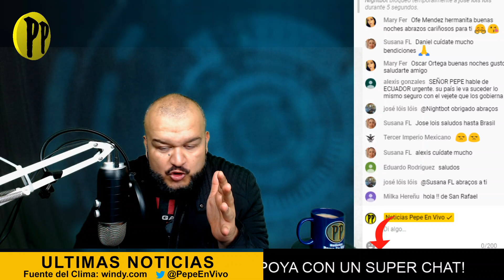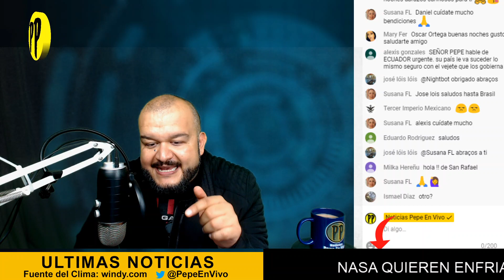Asteroide pasará cerca a la TIERRA este LUNES